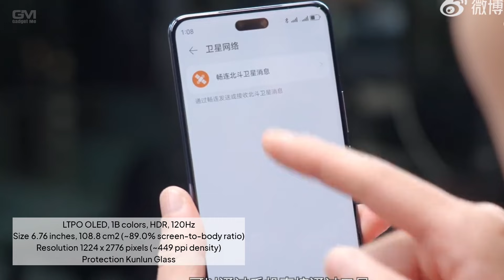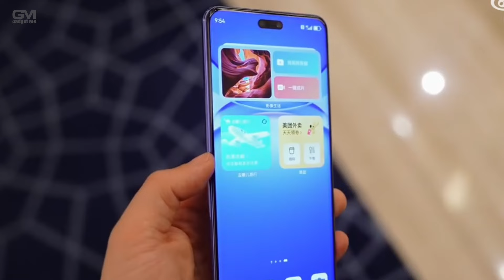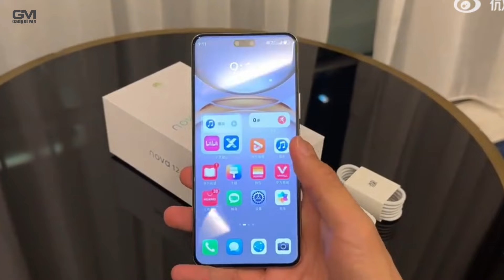PUNYA FITUR KONEKSI SATELIT, Huawei Nova 12 Ultra Resmi Rilis!! - Spesifikasi Lengkap Dan Harga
Huawei resmi meluncurkan jajaran ponsel terbarunya dari keluarga "Nova", yaitu Huawei Nova 12 Series pekan ini. Dari lini tersebut, Huawei Nova 12 Ultra merupakan model tertinggi yang memiliki spesifikasi paling mumpuni.
Salah satu fitur unggulan di ponsel ini adalah dukungan fitur komunikasi (telepon dan pesan singkat alias SMS) via konektivitas satelit. Fitur ini didukung sepenuhnya oleh layanan satelit milik Beidou.